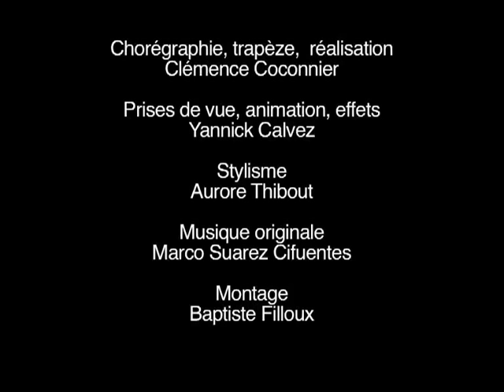Mue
Projet de court métrage

Clémence Coconnier, danse, chorégraphie, vidéo
Yannick Calvez, graphisme, traitement images